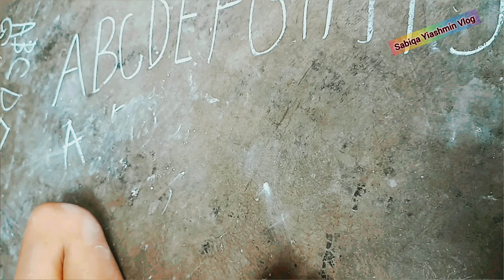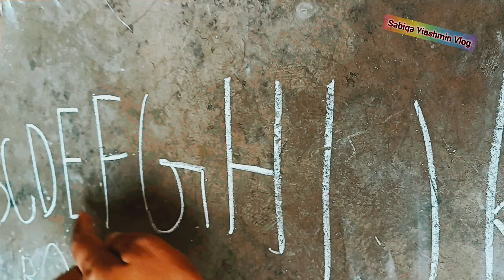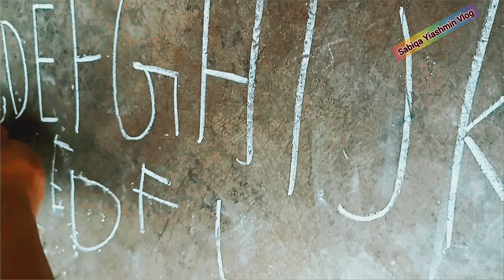মেঝেতে বাচ্চাদের ইংরেজি বর্ণমালা শেখানোর কৌশল। | How to Teach Children English Alphabet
মেঝেতে বাচ্চাদের ইংরেজি বর্ণমালা শেখানোর কৌশল।
এই ভিডিওতে আমরা বাচ্চাদের জন্য ইংরেজি বর্ণমালা শেখানোর কৌশল শেয়ার করব। অনেক সহজ এবং কার্যকর। এখানে দেখুন।
Secrets to Teaching Children English Alphabet in Bengali,
Tips for Teaching Kids English Alphabet in a Fun Way,
How to Teach Children English Alphabet Skills Efficiently,
The Best Method for Teaching Kids English Alphabet,
Learn the Tricks for Teaching Children English Alphabet,
ছোট বাচ্চাদের ইংরেজি শেখা,
বাচ্চাদের ইংরেজি শেখা,
বাচ্চাদের ইংরেজি শেখানো,
বাচ্চাদের ইংরেজি পড়া,
ছোট বাচ্চাদের ইংরেজি পড়া,
ছোট বাচ্চাদের ইংরেজি শিক্ষা,
বাচ্চাদের ইংরেজি শেখার পদ্ধতি,
বাচ্চাদের ইংরেজি শিক্ষা,
ইংরেজি অক্ষর শেখা,
বাচ্চাদের ইংলিশ শেখানো,
ছোট বাচ্চাদের ইংলিশ শেখানো,
বাচ্চাদের লেখাপড়া শেখা,
ছোটদের ইংরেজি পড়া,
ইংরেজি বর্ণ শিখা